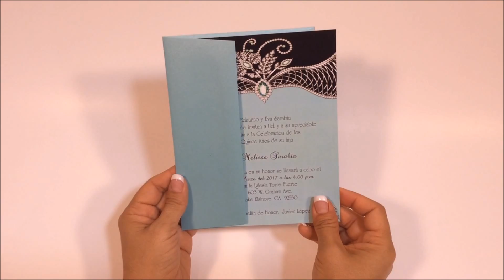Quinceanera Invitation MX1 5